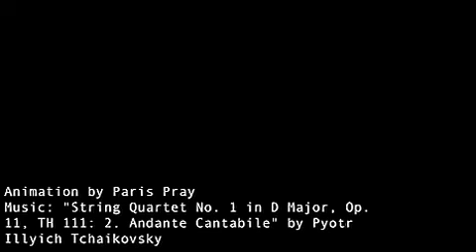Requiem.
The 2019 winner of the Time Based Media award at Snow College! Sand on glass animation, Paris Pray